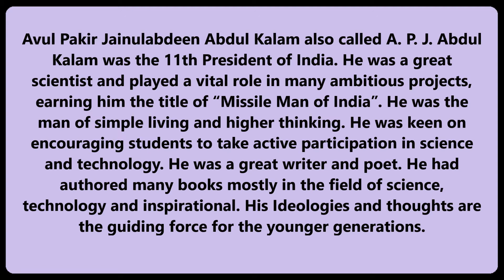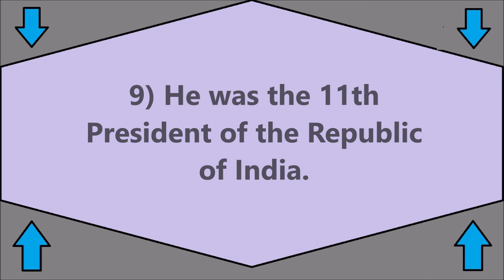10 Lines on A. P. J. Abdul Kalam in English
10 Lines on A. P. J. Abdul Kalam in English. Find here ten points on A. P. J. Abdul Kalam for LKG, UKG and Primary School Kids, Children and Students. These lines on A. P. J. Abdul Kalam are very easy and written using simple words in English.